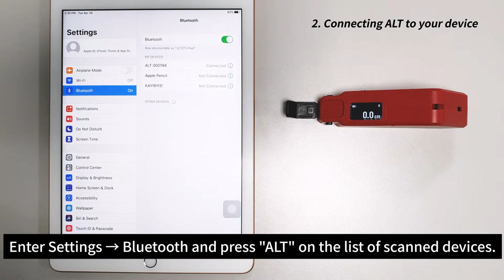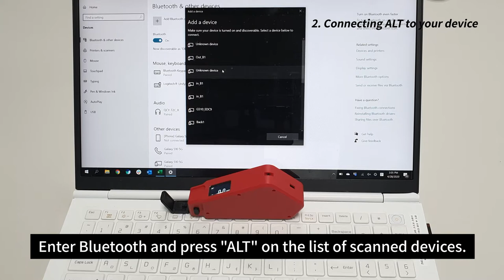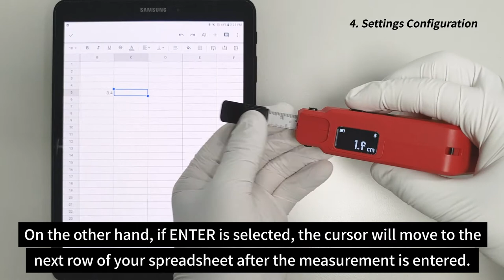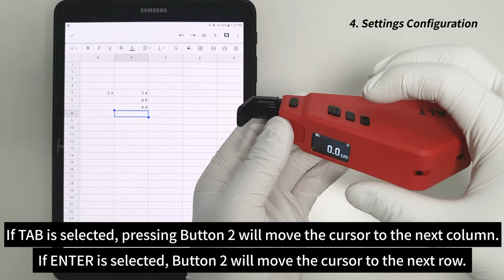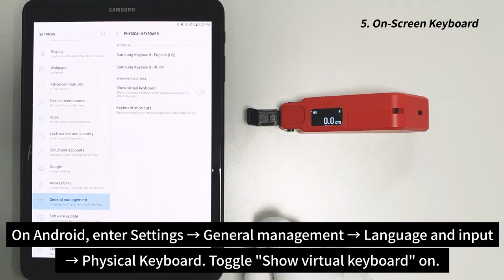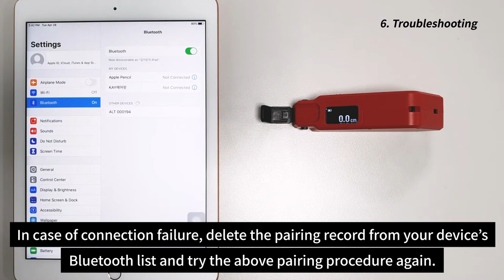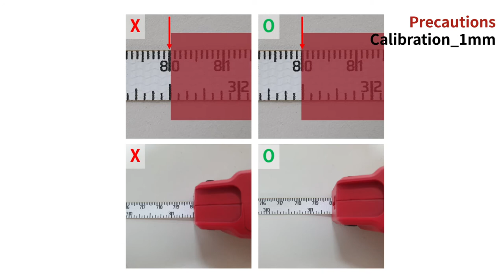ALT Smart tape measure User Guide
Smart tape measure User Guide
Smart tape measurement
User Guide Video
Bagel-Labs, made in Korea
Korea smart technology